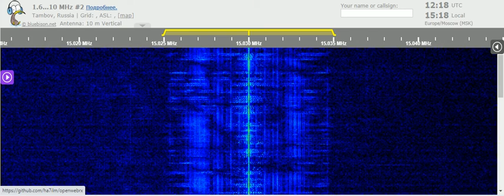01 05 2021 All India Radio in Swahili to EaAf 1217 on 15030 Bengaluru